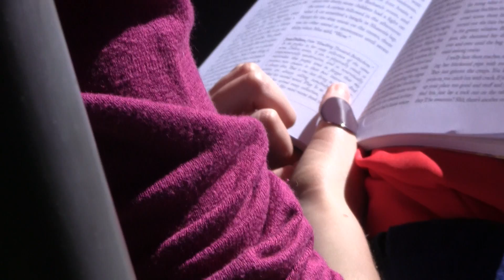Blink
FIrst film for mein film class. Mash up of footage shot by other students set to Tangerine Dream's Cloudburst Flight.